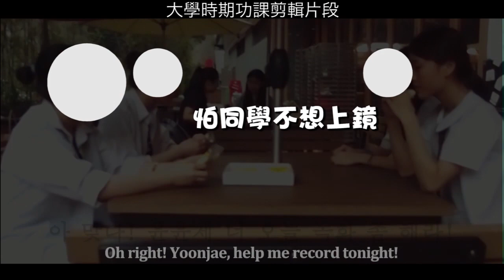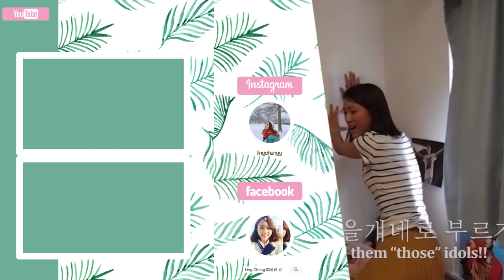【懷舊】沒有這些韓劇便沒有今天的我...那些影響我最深的韓劇｜Ling Cheng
字幕稍後補上，如果大家想幫我加一未有字幕的影片加字幕，令我影片更多人可以看到，可以按這裡